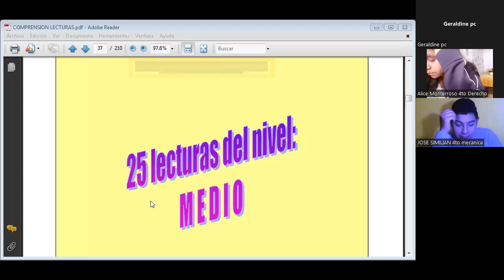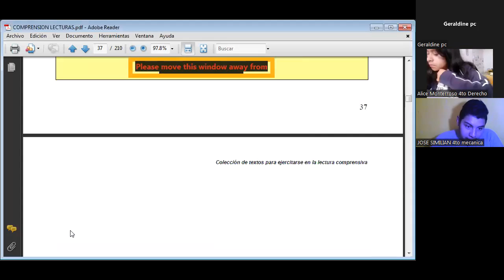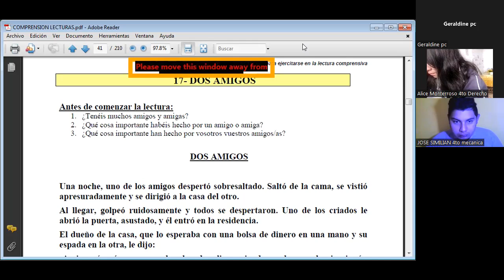II._4TO_COMPRENSION_EJERCICIOS